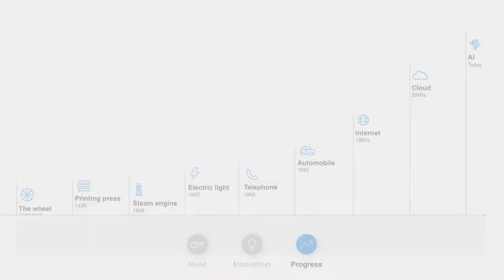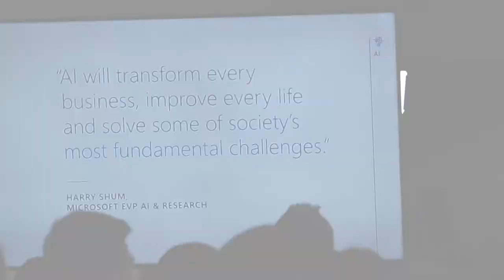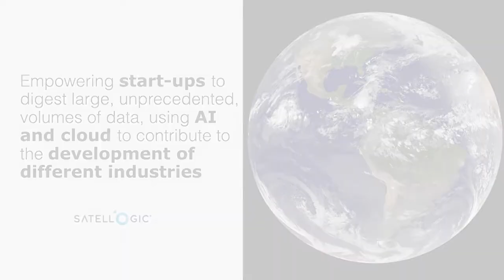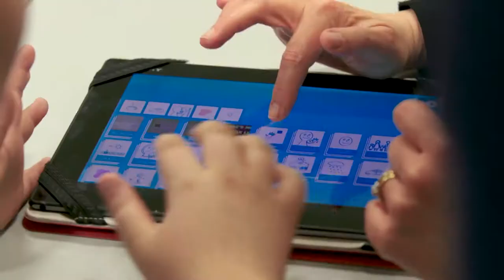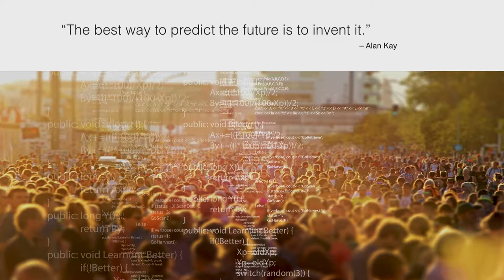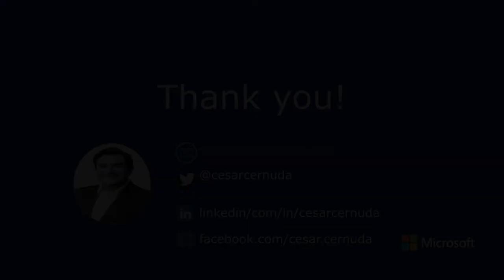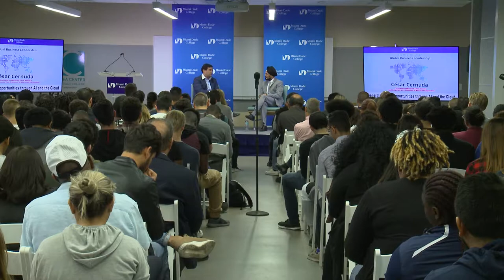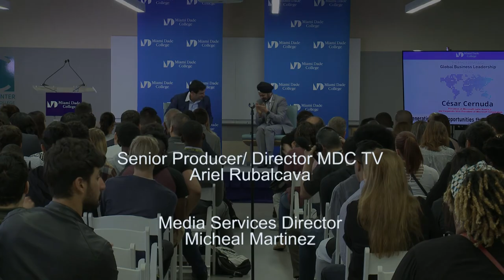Driving Digital Change: The Cesar Cernuda Story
Mike Fernandez Global Business Leadership Series welcomes César Cernuda, President of Microsoft Latin America and Corporate Vice President of Microsoft Corporation.
He has also served as president of Sales, Marketing, and Services for Microsoft Latin America; vice president of Microsoft Business Solutions sales and field operations; president of Microsoft Business Solutions International; and general manager for Microsoft Business Solutions Europe, Middle East, and Africa (EMEA). In 2012, Cernuda was invited to the Microsoft Executive Bench, a distinct honor given to a select number of top Microsoft executives. He began his career in the banking industry, working on the launch of Banco 21. Cernuda later worked at Software AG before joining Microsoft in 1997.